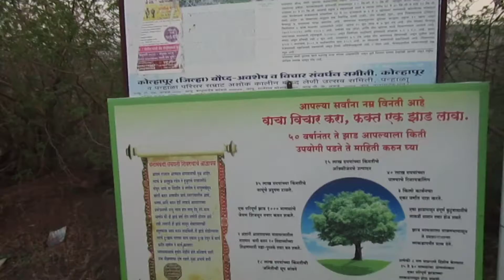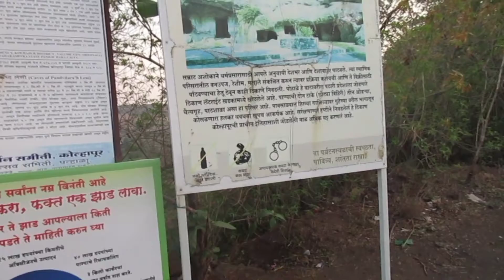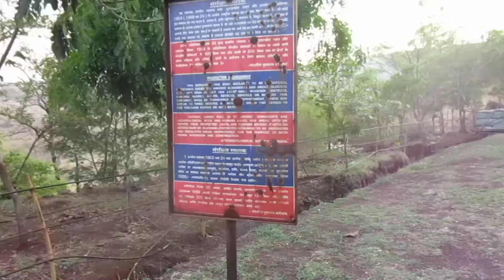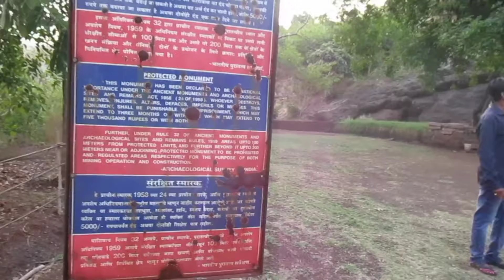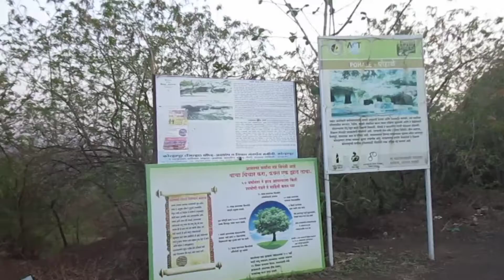कुशिरे पोहाळे लेणी KUSHIRE POHALE CAVES KOLHAPUR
कुशिरे पोहाळे लेणी KUSHIRE POHALE